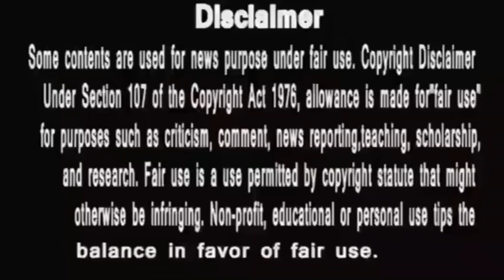Bigg Boss 16 Voting Trends||Shocking closing Voting Trends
courtesy colors
Salman Khan
MC stan
Nimrit chotisardari
Sajid khan